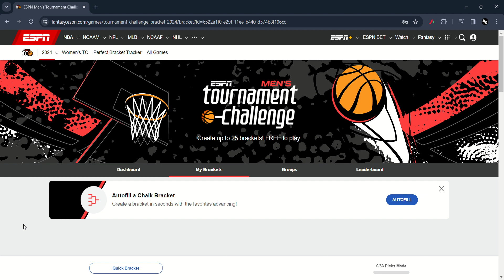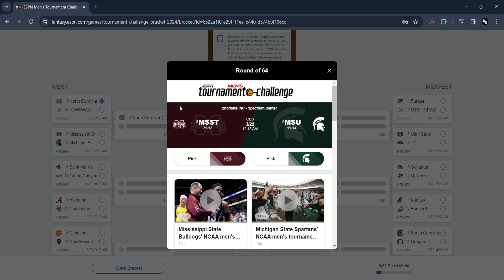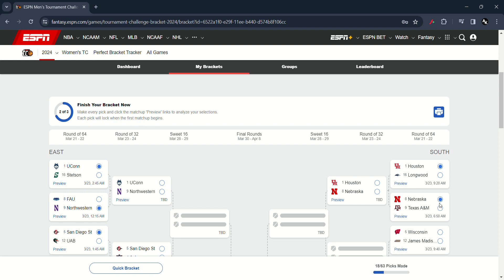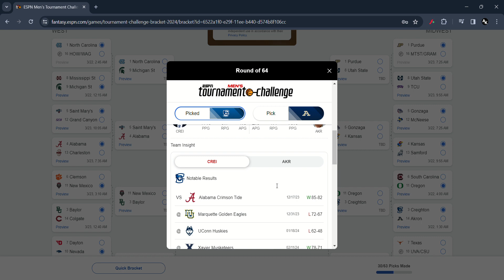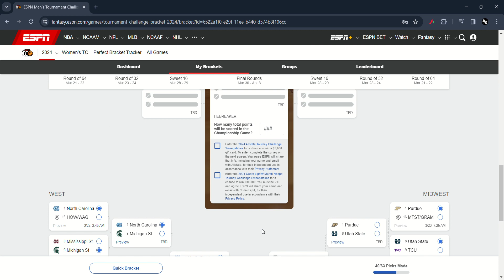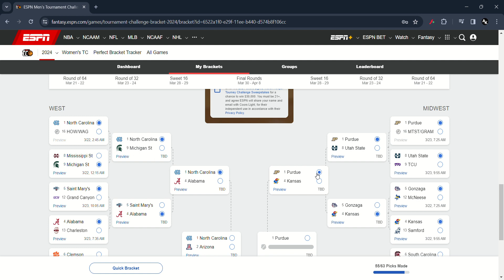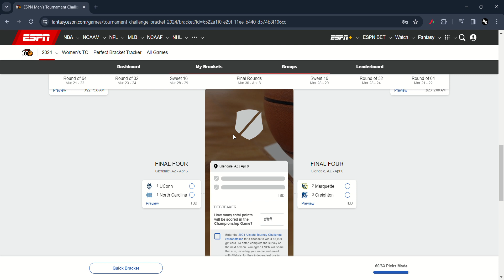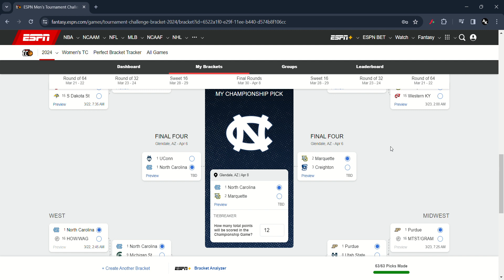2024 NCAA Tournament Predictions